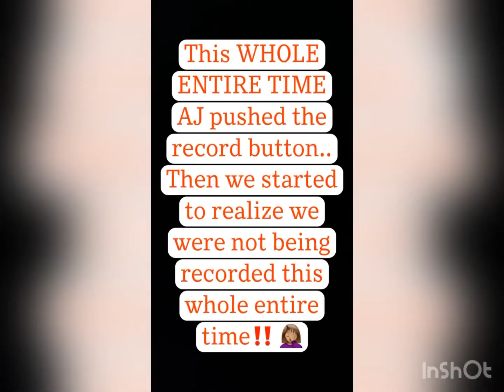Me & SiS smacked challenge‼️ Gets HEATED😱🔥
tiktok